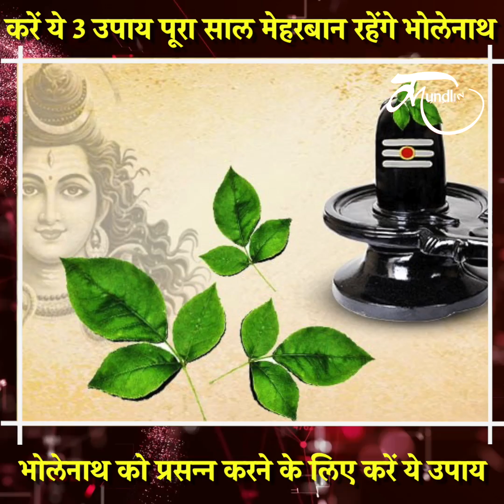सोमवार से हो रही साल #2024 की शुरूआत, करें ये 3 उपाय पूरा साल मेहरबान रहेंगे भोलेनाथ